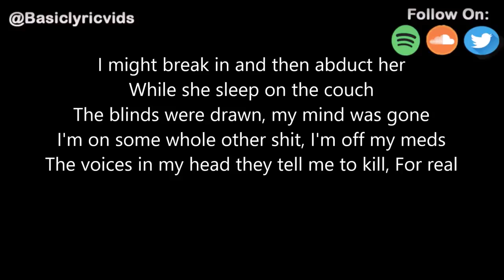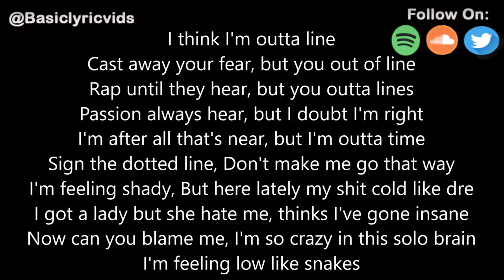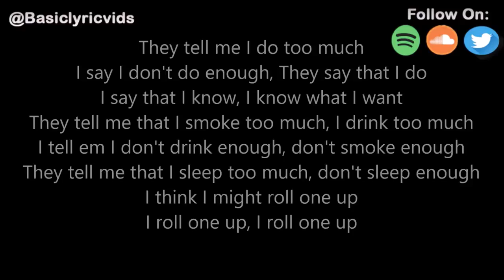K.A.A.N. • Too Much [Ft. Blev]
Dinog39k